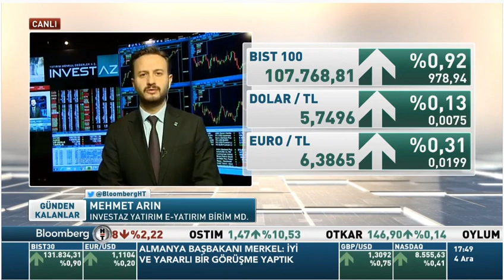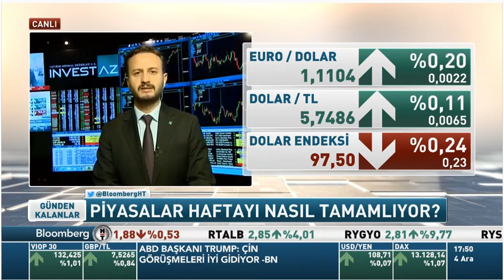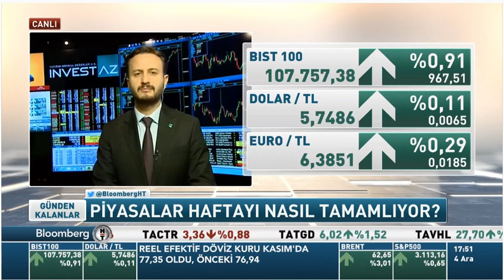Borsa Ve Dolar Yorumu | InvestAZ Mehmet Arın